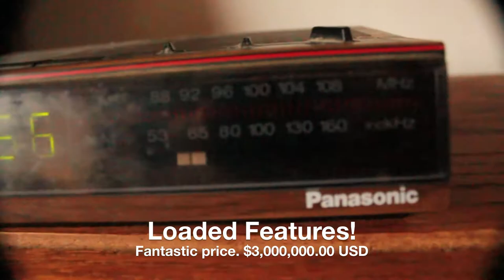Vintage Panasonic Digital Clock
For Sale. $3,000,000.00 USD Cash only.
Get it while you still can. One of the few left in the world!